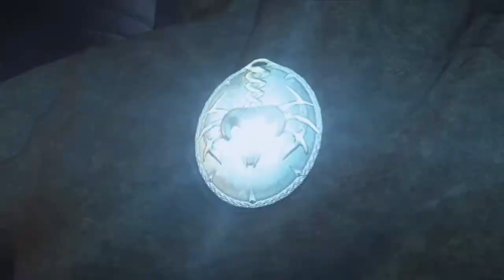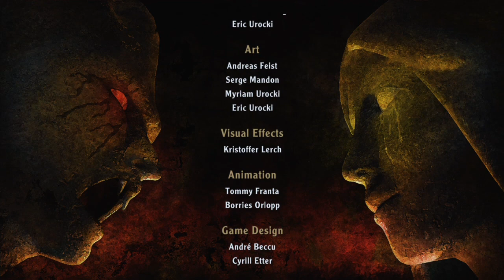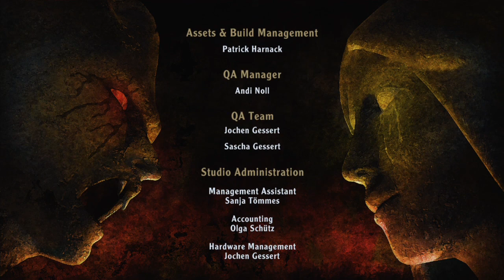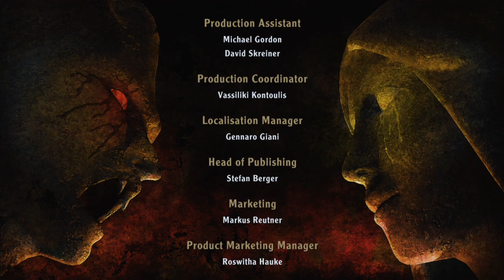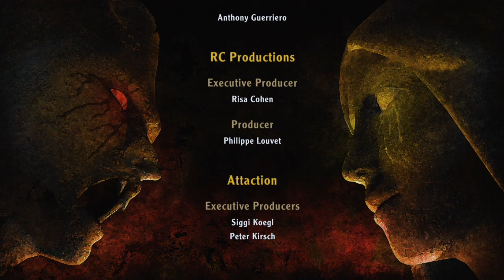Arcania: Gothic 4 Walkthrough HD (Part 46) Final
Arcania: Gothic 4 Walkthrough

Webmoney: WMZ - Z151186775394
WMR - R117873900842